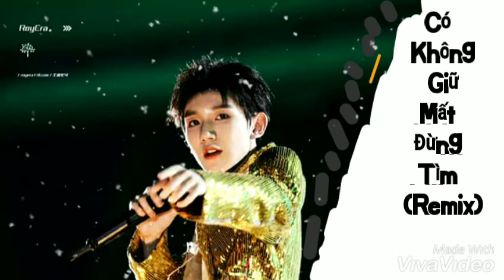[VIETSUB] Có không giữ mất đừng tìm – || Cover : Cảnh Minh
Mơn m.n nhiều ạ